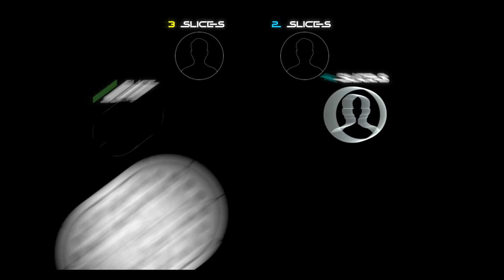MAN VS FOOD: EXTREME EDITION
Man takes on food in the NDL Games. Featuring @ComedyShortsGamer @AjShabeel @KingKennyTV